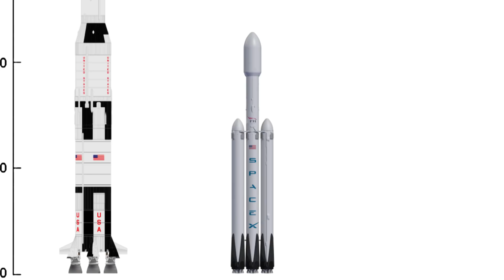Will This Be the Year We Return to the Moon? - The Off-Monday Ramble Episode 103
"A Failed Falcon Heavy Test Launch Hurt SpaceX's Moon Mission"

"Elon Musk WILL send his car to Mars: Tourist snaps picture of Falcon Heavy 'megarocket' fairing with Tesla inside"